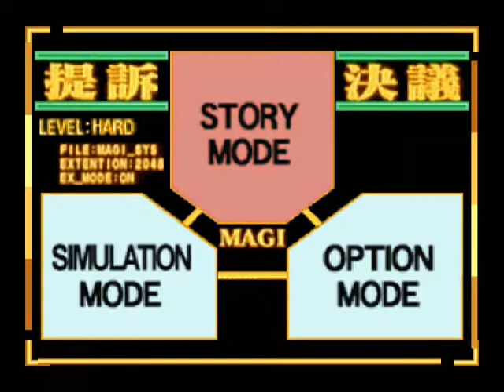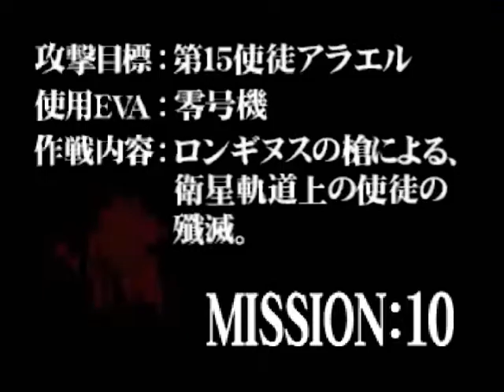Neon Genesis Evangelion N64 [HARD] 10# - Al menos actua como un ser humano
no es tan dificil, pero si lo hacen de esta manera solamente. una mison corta a lo que despues vendra.